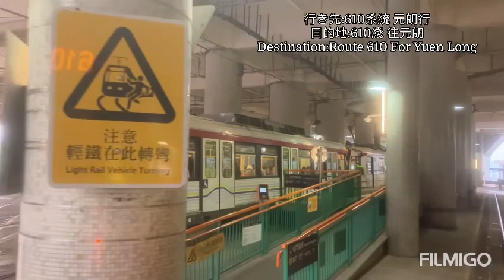輕便鐵路 第四期1131號 屯門碼頭站→ 龍門站間 後面展望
解說:軽鉄屯門碼頭駅5番ホーム(614/P系統のホーム)は線路置き換え工事進行中のため、現在は閉鎖中です、614/P系統は臨時ホーム(4番ホーム/610系統のホーム)で使用します、そしで610系統は臨時ホーム(1番予備ホーム)で使用します
註:由於輕鐵屯門碼頭站5號月台正進行軌道更換工程而令該月台暫停使用，故614/P綫需改用4號月台(610綫月台)，而610綫需改用1號備用月台